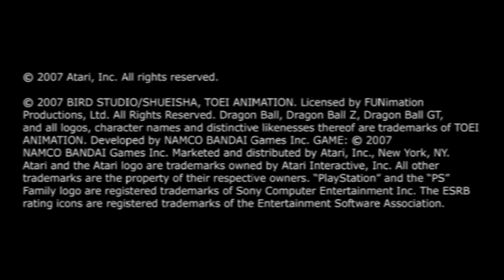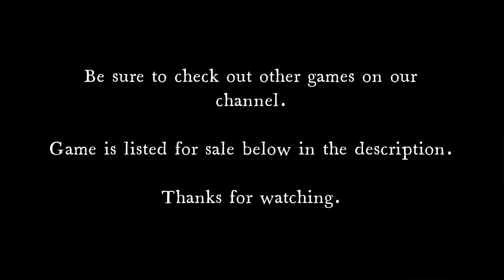(PCSX2) Dragon Ball Z: Budokai Tenkaichi 3 (2007) (PS2) - Short Gameplay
A short gameplay walkthrough of Dragon Ball Z: Budokai Tenkaichi 3 for PS2 played on PCSX2

Game for sale on amazon